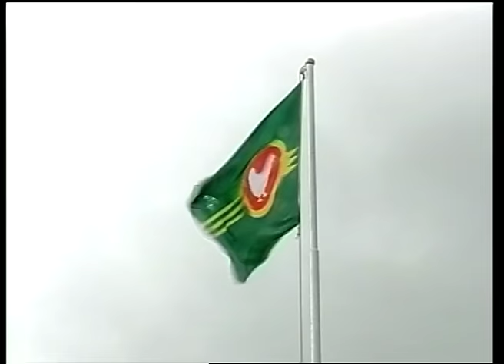SALELOLOGA : Pese fa'aleaganu'u (2004)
SALELOLOGA. Pese fa'aleaganu'u by SALELOLOGA at the Amerika Samoa Flag Day 2004.

PROVERBS FOR KIDS
PRAYERS FOR KIDS

Pese 144 :
1. ‘Ua so’ona ‘oli’oli nei ; Lo’u loto ‘iā Iesū ; ‘Ua Ia fa’aola ‘iā te a’u ; ‘O la’u lea pese fou
Ch : Pese, pese, Aleluia! ; ‘O le lā o lo’u agāga ‘Oe ; Iesū e, o Lē fa’aola mai ; ‘Ua ‘ou ‘oli’oli ai
2. ‘O le tau totogo a’e lā’au ; Lo’u ola ‘ua fai nei ; Talu Lona alofa ‘iā te a’u ; ‘Ua mua mea lelei.
3. ‘Ia tupu olaola mai ; Se pama ‘ua tōtō ; ‘O Iesū lava le pogai ; ‘O la’u āmio fou.
4. ‘O mea i lā le olaga nei ; ‘Ātoa le atalī ; ‘O lo’u lea tofi e lelei ; ‘O lo’o ‘ua mausalī.